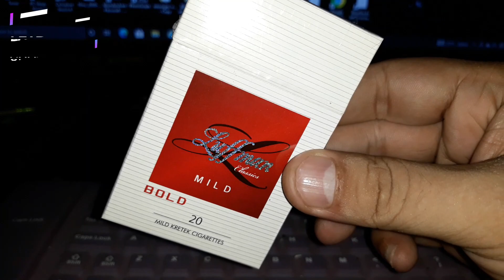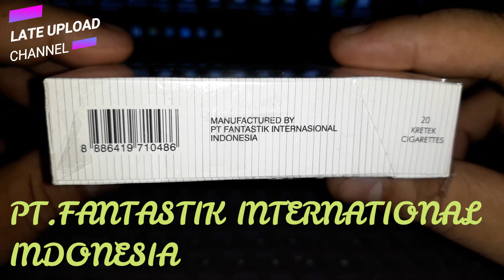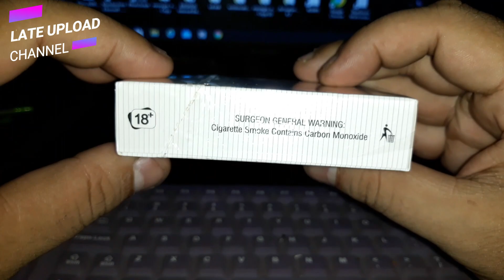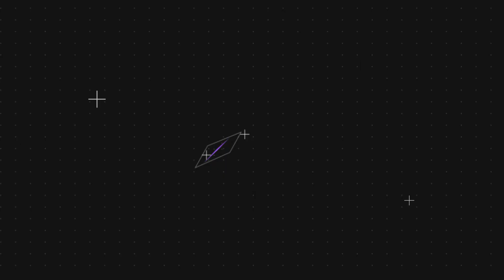REVIEW : ROKOK LUFFMAN CLASSICS MILD BOLD ISI 20 BATANG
ROKOK MURAH TERJANGKAU ISI BANYAK
ROKOK RP.10.000,- AN
ROKOK MURAH ENAK
ROKOK MURAH ISI BANYAK
ROKOK MURAH TERJANGKAU
REVIEW ROKOK MURAH
ROKOK HARGA 10 RIBUAN
ROKOK REVIEW
REVIEW ROKOK
MERK ROKOK MURAH